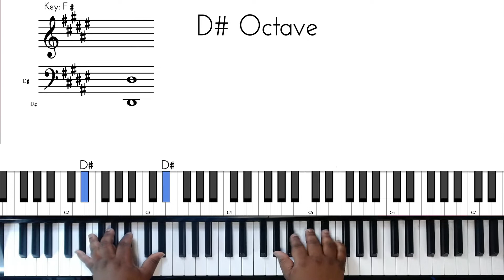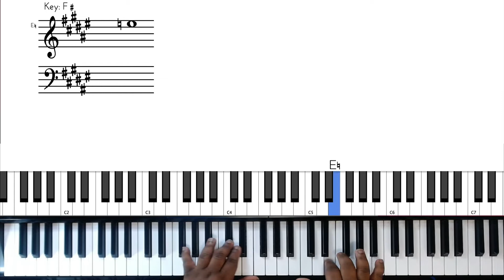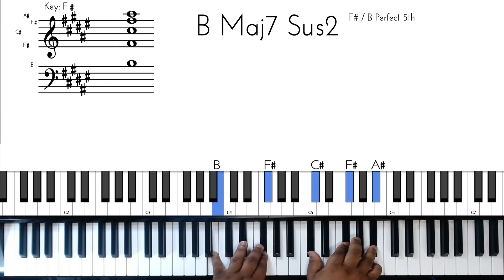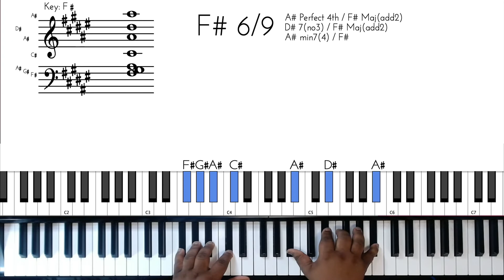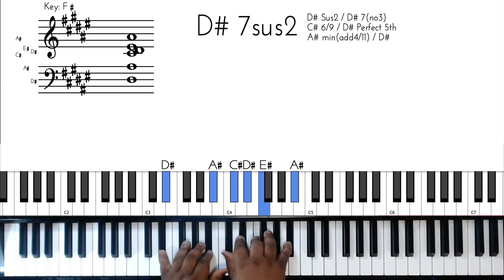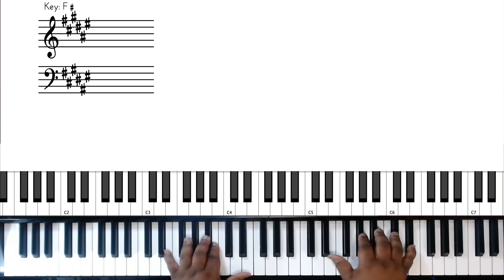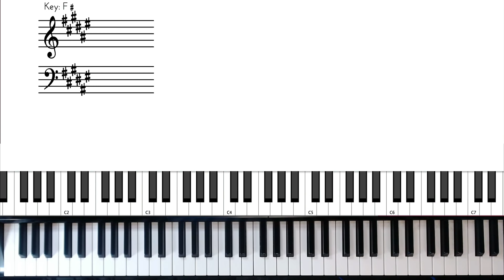How to play Damage by H.E.R piano tutorial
Come hang with your guy and learn this easy Neo soul song in minutes!